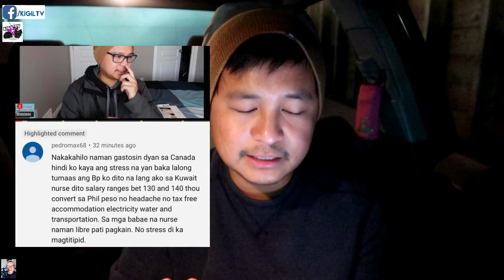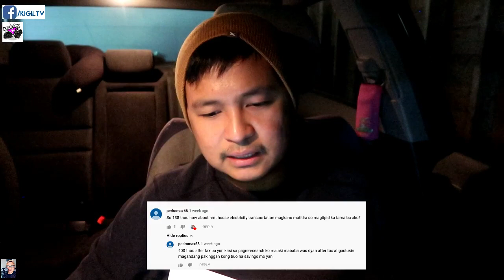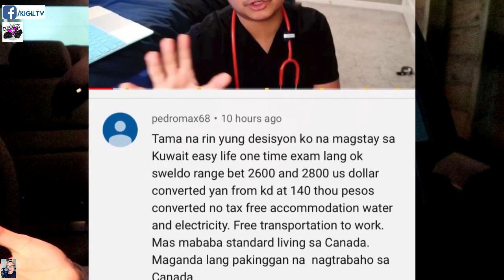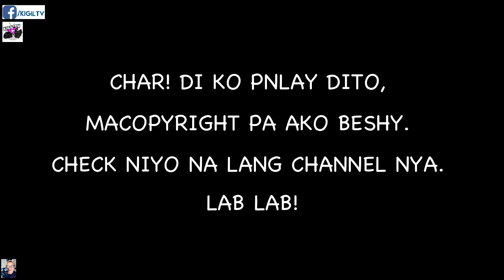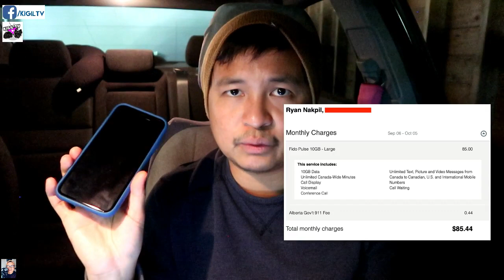MONTHLY BILLS VERSUS SAHOD SA CANADA/ MAY IPON NGA BA? A day in a life of a nurse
Sa mga di pa po nakakasali sa FB page ng Kigil TV, join na po kayo: